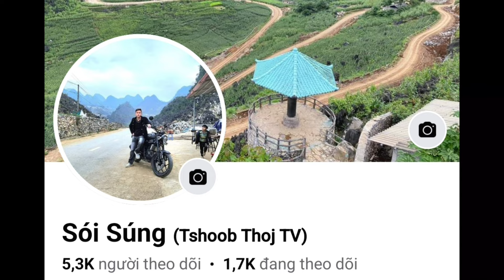Thawj Zaug Tsib Tij Zaj 25 xyooj tsi Poob Cev Nraug Xwb, Qhov Tseeb Yog lis cas